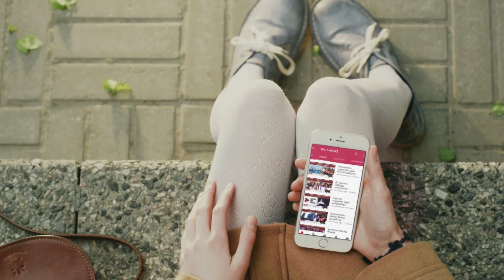தகுதி இருந்தும் அரசு வேலைகளில் புறக்கணிக்கப்படும் பாா்வையற்றவா்கள்